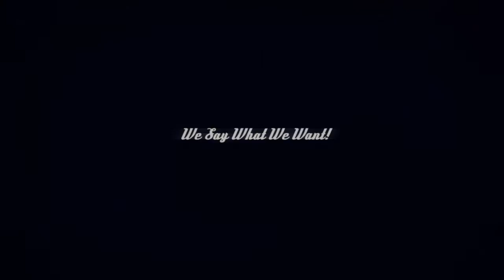Oli Silk and Terry Wolllman on Smooth Saturdays with Aysha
Oli Silk and Terry Wolllman on Smooth Saturdays with Aysha Please tune in to Smooth Saturdays with Aysha the 1st and 3rd Saturday of every month at 10 AM PST